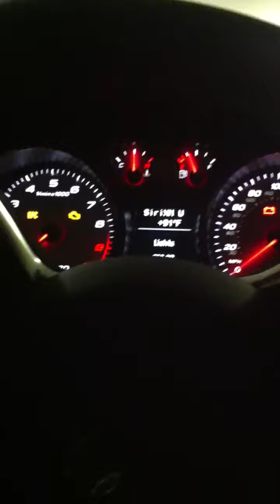Audi R8 Exhaust Sound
Revving a v10 Audi R8